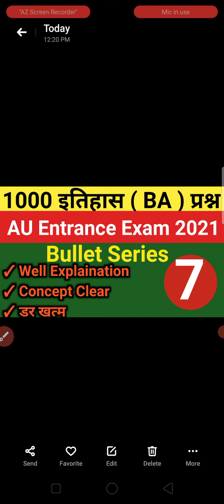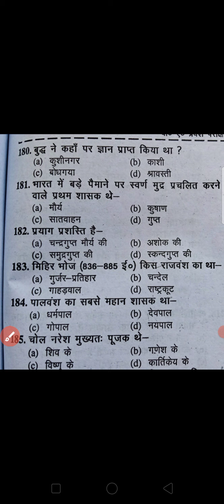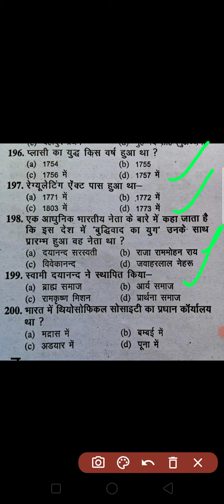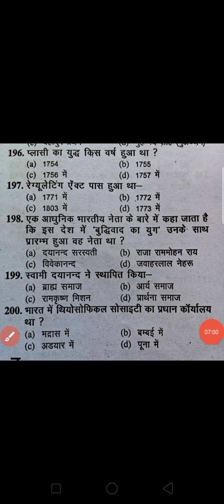AU Entrance Exam 2021 history previous year question paper solutions // AU Entrance 2021 history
सामान्य अध्ययन का अतिमहत्वपूर्ण विडियो जरूर देखें